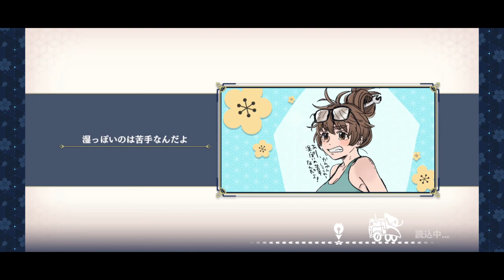Sakura Revolution Blooming Maidens (Gameplay) - Turn Based RPG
tgas:
anime gacha games, anime gacha games android, anime gacha games 2021, anime gacha games tier list, anime gacha games 2020, anime gacha games pc, the anime man gacha games,